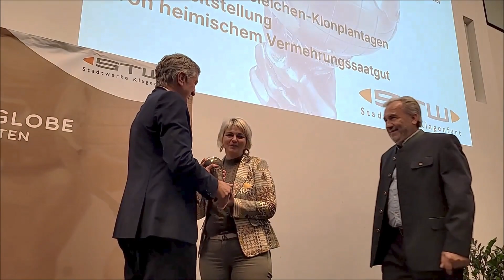Vergabe „Energy Globe Award“ im Lakeside Park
Im Lakeside Science & Technology Park in Klagenfurt wurde gestern der „Energy Globe Award“ vergeben. Die Verleihung fand erstmals in Zusammenarbeit mit der Stadtwerke Klagenfurt AG statt.